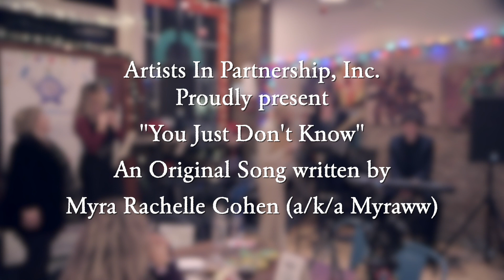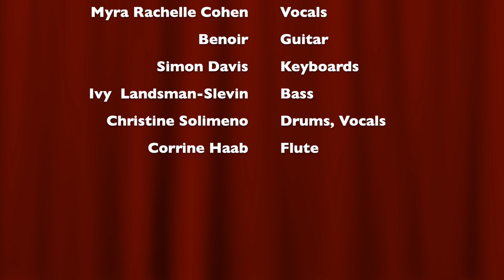"You Just Don't Know" original song written by Myra Rachelle Cohen (a/k/a Myraww)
"You Just Don't Know" original song written by Myra Rachelle Cohen (a/k/a Myraww).  Recorded live at the 5th Annual Women in the Arts Awards and Recognition Party and Fundraiser on December 13, 2021 Video by Carl Catalbiano.  Performers: Benoir - Electric Guitar, Christine Solimeno - Drums and Vocals, Myraww - vocals, Simon Davis - Keyboard, Ivy Landsman-slevin - Electric Bass Guitar and Corrine Haab - Flute.